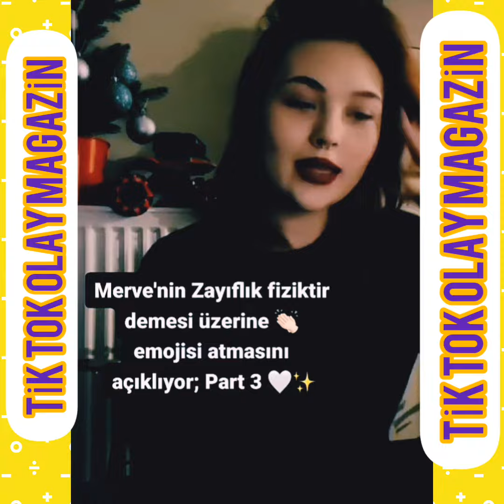CERENYALDIZ MERVE YALÇIN VİDEOSUNA YAPTIĞI YORUMU AÇIKLADI? TİK TOK OLAY MAGAZİN 😉